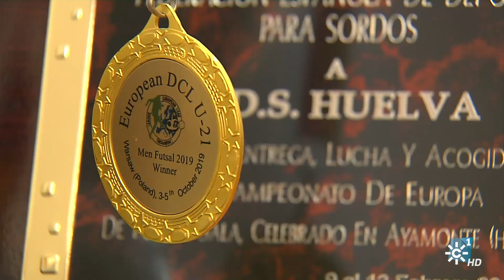"Club Deportivo Sordos de Huelva", campeón de la liga española de fútbol sala masculino sordos.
El "Club Deportivo Sordos de Huelva" se ha proclamado campeón de la liga española de fútbol sala masculino para personas sordas. Con este son ya once títulos consecutivos, que se vienen a sumar a los cinco de campeón de Europa, también obtenidos de forma consecutiva, el último de ellos logrado el pasado mes de febrero en Gotteborg, Suecia. El título de campeón de liga lo obtuvo "Sordos de Huelva" el pasado día 12 en la capital onubense. Hemos conversado con José María Benabat, entrenador del club deportivo, que nos habla de planificación y de la consolidación a nivel europeo de este equipo. El nivel general en España es muy bueno pero hay cuatro equipos que destacan fuera de nuestras fronteras y uno de ellos es el Huelva. Sordos de Huelva no se limita a que sus jugadores jueguen en la liga de fútbol sala para personas sordas. En estos momentos, los diez componentes del equipo juegan también en otros clubes en distintas categorías de fútbol sala para oyentes. Es obligado que los jugadores entrenen y jueguen con oyentes porque para José María Benabat y para los expertos en inclusión, esa es la verdadera integración. @SolidariosTV

Intervenciones: José María Benabat (Entrenador del CD Sordos de Huelva).

Programa Solidarios 469. Emisión 19 de marzo de 2023.

19/03/2023